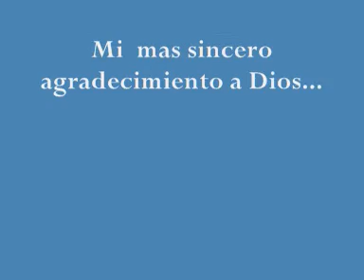(17 de 27) MUSICAL "GENERAL PERON" de Ricardo Ayas- PERON EL KARPOV ARGENTINO. ESTRENO 2010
Compuesto musical inédito en letra y música de Ricardo Ayas Por , en el año 2006. Invetigación Histórica : Fernanda Pellicer . Productor Ejecutivo : Jorge KORDI . Estreno Mundial : año 2010.